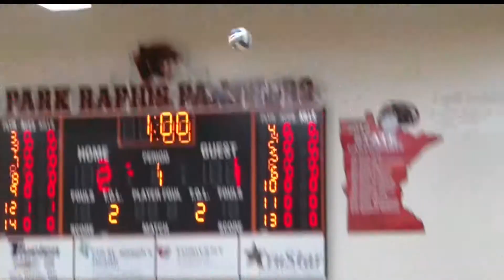Park Rapids Volleyball Beats Menahga In Straight Sets